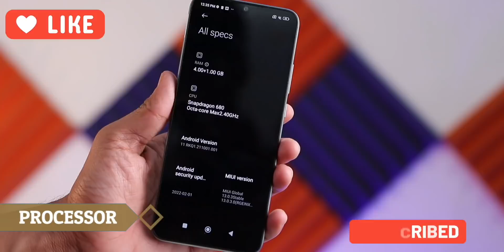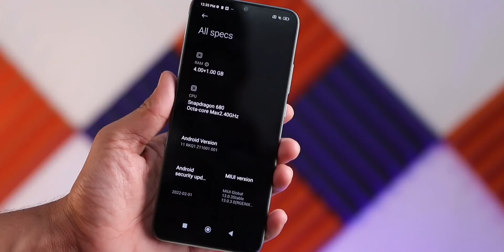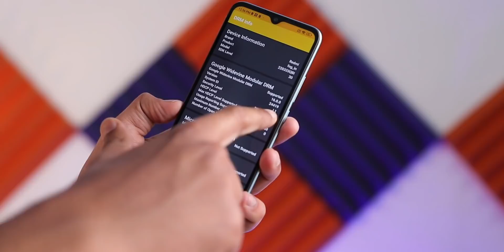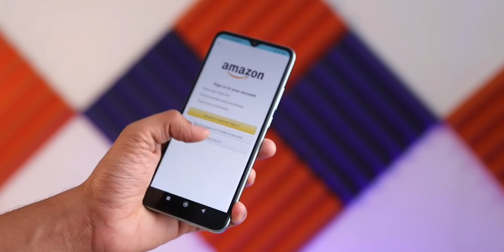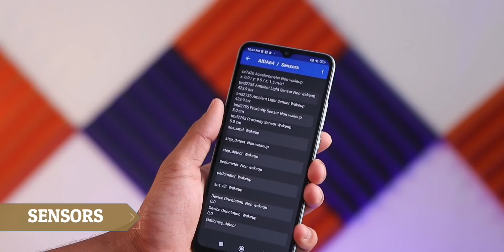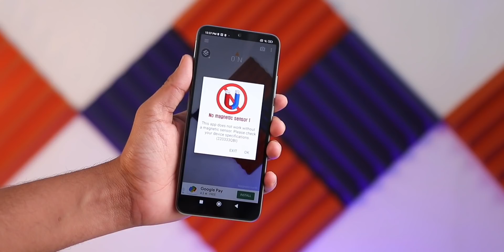Sasta But Fast! Redmi 10....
Well, here is the Redmi 10 which is a very budget smartphone from Redmi after a very long time. But in this video, let's talk about everything including good and bad about the Redmi 10 smartphone.

Redmi 10